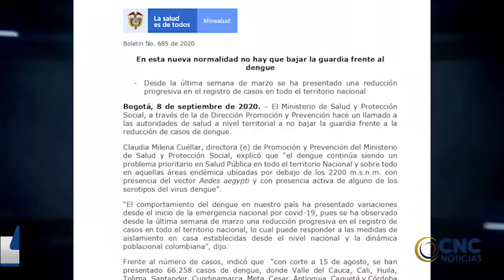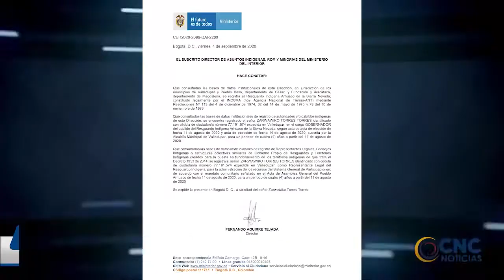MinSalud, hizo un llamado a las autoridades salud a no bajar la guardia frente a casos de dengues.